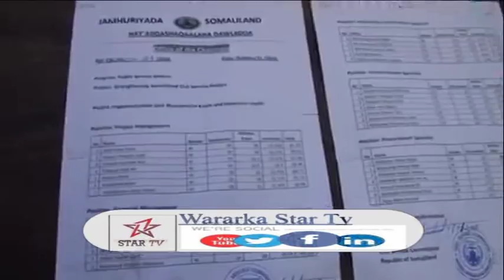DAAWO HAAYADA SHAQAALAHA OO IMTIXAAN KA KU KALA SAARTAY SHAQAALE